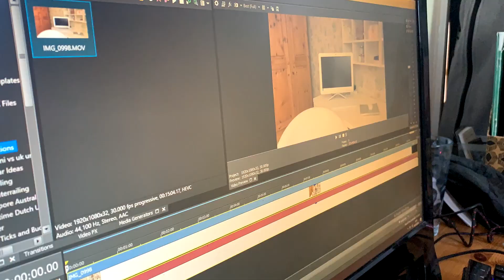DAY IN THE LIFE OF MY GAP YEAR: LOCKDOWN EDITION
Today's video is just a little insight into what my days look like as a gap year student who can't travel at the moment! However, today was a little different because I was on Hashtag Essex which is the BBC Essex radio show for young people. I hope you enjoy this super chilled day in my life! :)
If you want to watch the whole interview on BBC Essex you can find it (Skip to 1:08:00)
Current life situation? On a gap year and heading off to university in September
What do you use to edit your videos? Vegas Pro 15